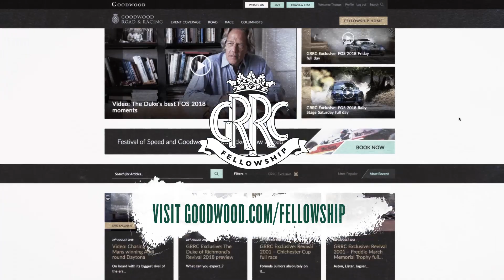Ferrari 500 TRC bumps into tyres at Revival